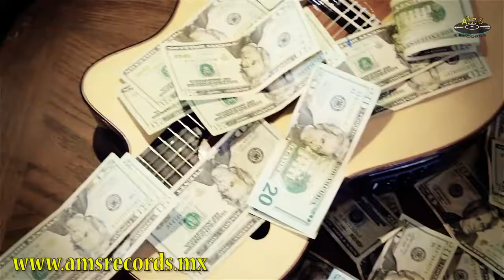DUETO BERTIN Y LALO